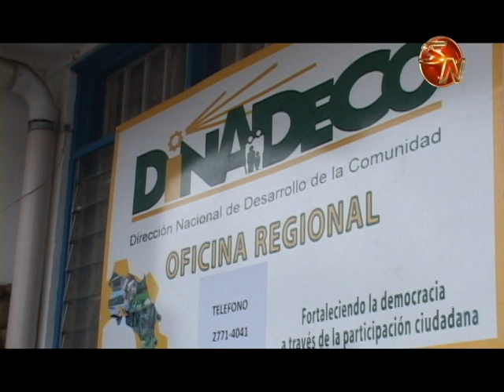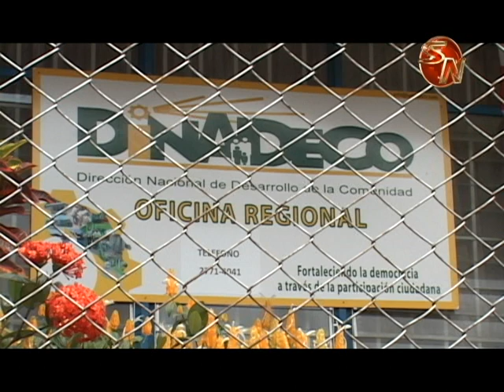Recursos del 2% a las asociaciones de desarrollo se encuentran en trámite